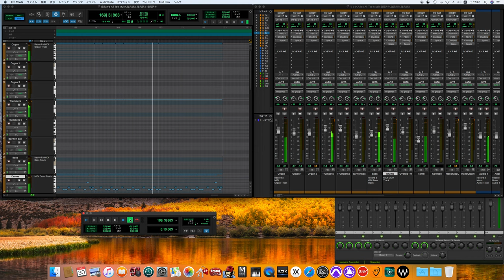It's All Too Much / The Beatles cover -off vocal ver.- ［for fab four mania］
Yellow Submarine
イエロー・サブマリン
The Beatles
Personnel
John Lennon – lead and backing vocals, rhythm and lead guitars, piano, harpsichord, glockenspiel, ukulele, harmonica, banjo, handclaps
Paul McCartney – lead and backing vocals, bass guitar, acoustic guitar, double bass, trumpet, handclaps, percussion
George Harrison – lead and backing vocals, lead and acoustic guitars, Hammond organ, percussion, handclaps, violin
Ringo Starr – drums, percussion and handclaps, backing vocals, lead vocals on "Yellow Submarine"
Production
George Martin – piano on "All You Need Is Love", orchestral arrangement